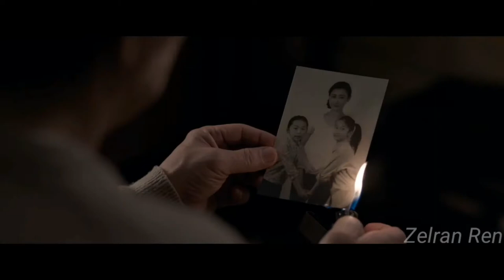The Foreigner Tribute (Jackie Chan feat Liu Tao - Ordinary People) AMV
The Foreigner is a film that, A businessman tries to take revenge on the terrorists who killed his daughter. The investigation soon leads him to a game of cat and mouse with a British officer whose past may hide the identity of the killers.

This film is one of the best films involving my favorite actor Jackie Chan, the song itself is sung by him and Liu Tao

If you have the opportunity look for the movie to watch I guarantee it will be good.